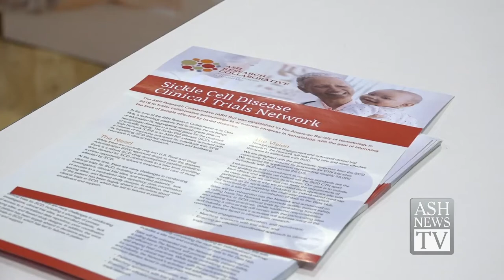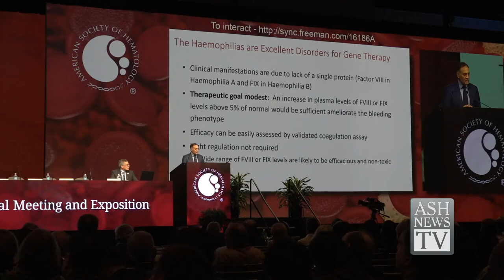Annual Meeting Highlights Day 1: ASH News TV 2019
ASH News TV explores highlights from the first day of the 61st ASH annual meeting in Orlando, FL.